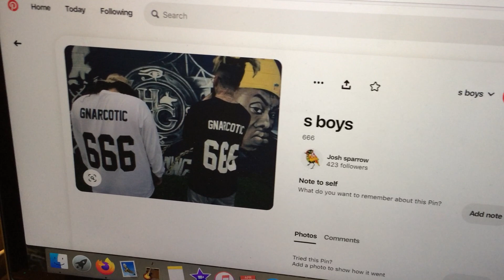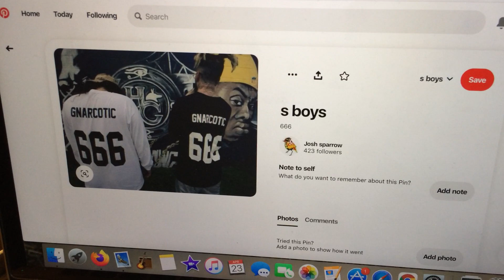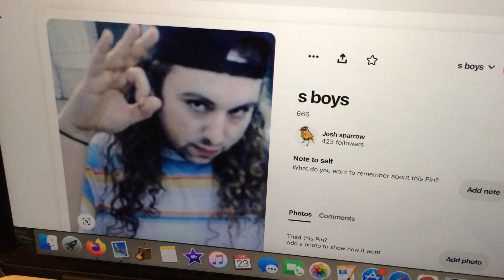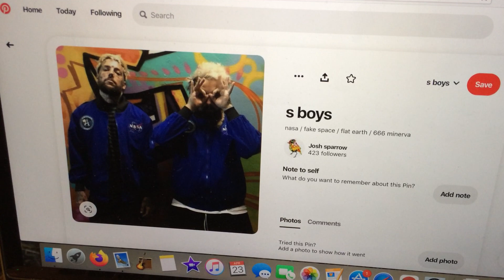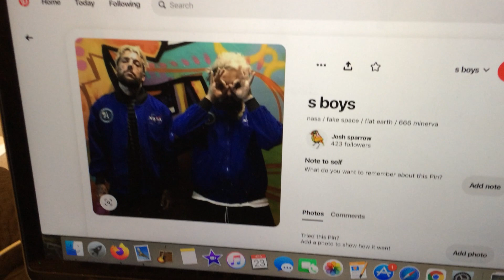nasa is part of their deception.